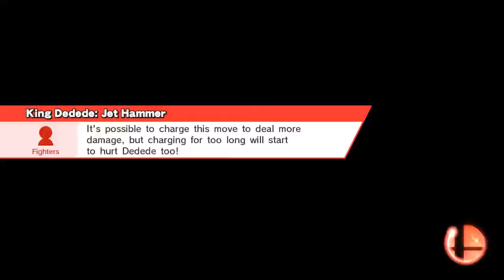SSB4 - ♀ Robin VS Cardinal VS Oriole VS Flamingo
Smash / Smash
Coliseum (Ω Form)
Robin, Robin, Robin, Robin